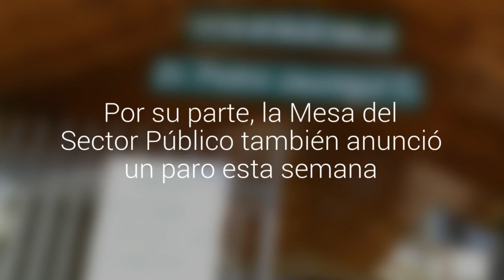Los Cesfam de Osorno se plegaron al paro de 72 horas de la Confusam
Los Centros de Salud Familiar de la comuna se sumaron a la movilización nacional de este 19, 20 y 21 de octubre. Por su parte, la Mesa del Sector Público también anunció un paro esta semana.